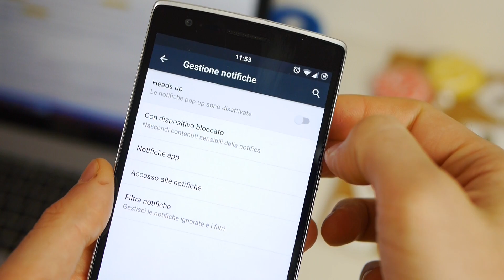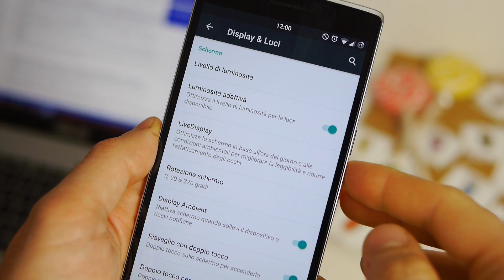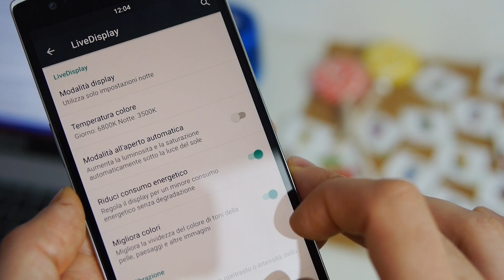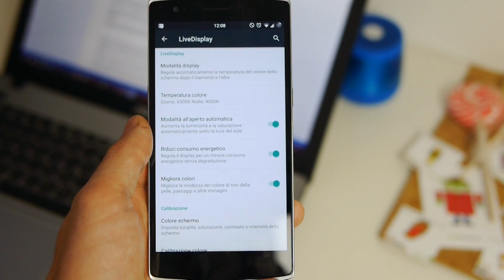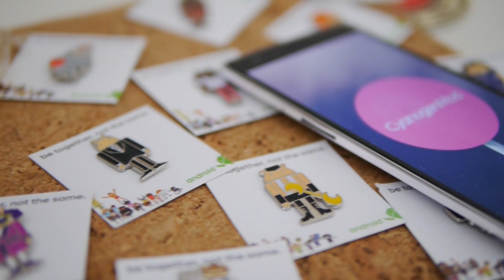HelloCyano puntata 6, display da TuttoAndroid.net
Puntata numero 6 di HelloCyano, la nostra rubrica dedicata a CyanogenMod, oggi facciamo il punto sugli aggiornamenti e scopriamo più da vicino le tante impostazioni sul display. Da Matteo per